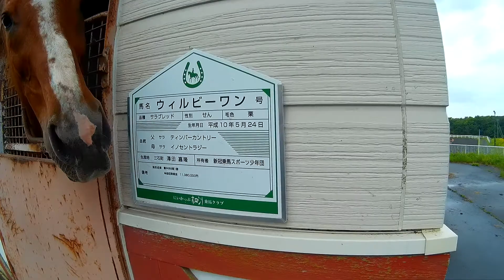2018 07 03 20190006 ウィルビーワン